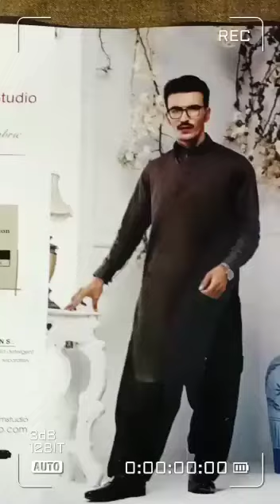August 22, 2022